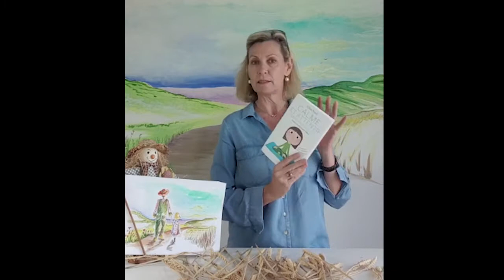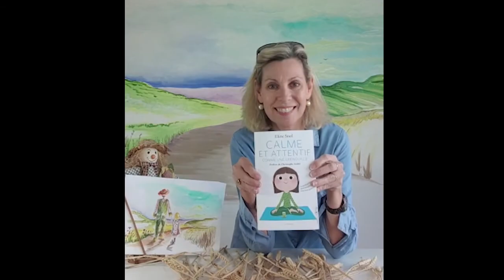Calme et attentif comme une grenouille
Pour apprendre à gérer ses émotions, à se calmer, à se concentrer.